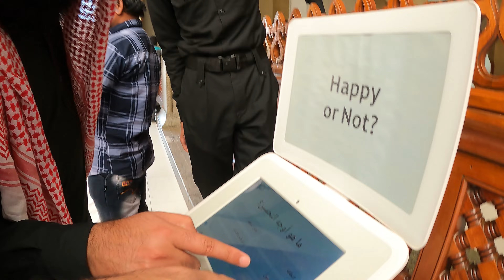First Masjid or Islam Masjid Qubaa Mosque in Medina